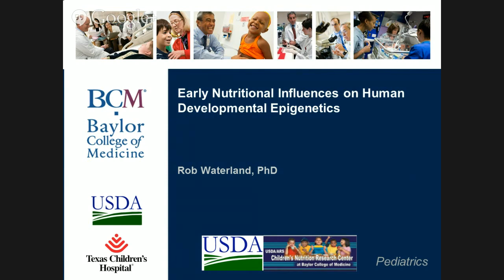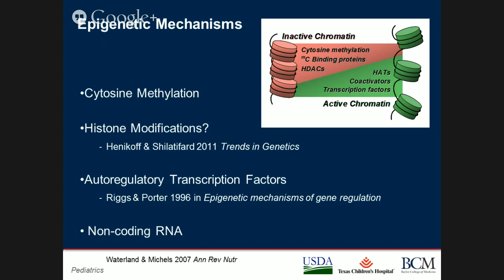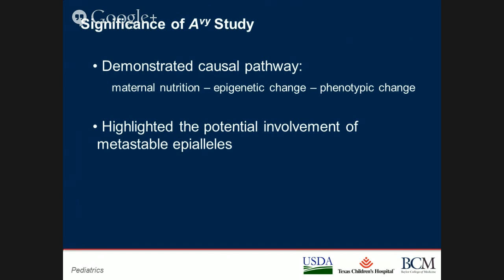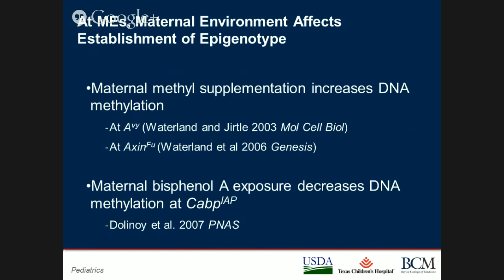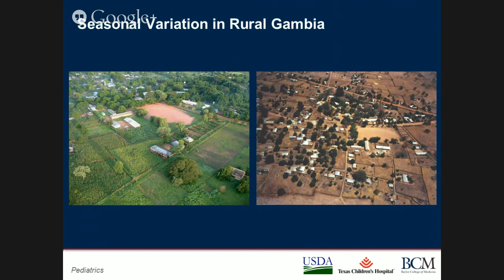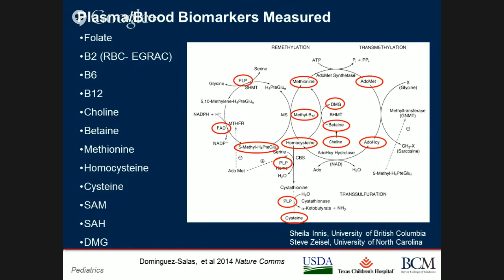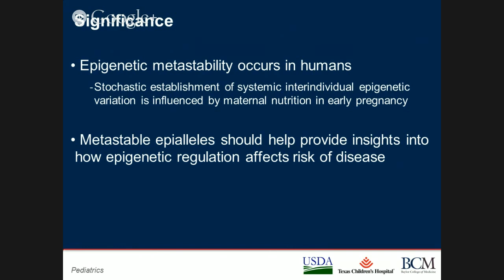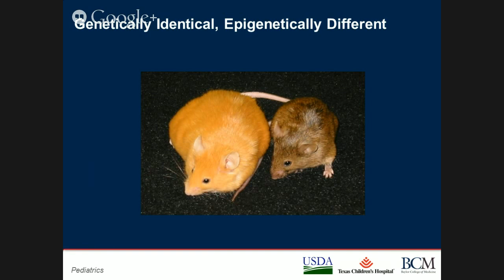Dr. Robert A. Waterland: “Early nutritional influences on human developmental epigenetics”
Robert A. Waterland, Ph.D.
Associate Professor
Depts. of Pediatrics and Molecular & Human Genetics
Baylor College of Medicine
Host: Dr. Susanne Talcott